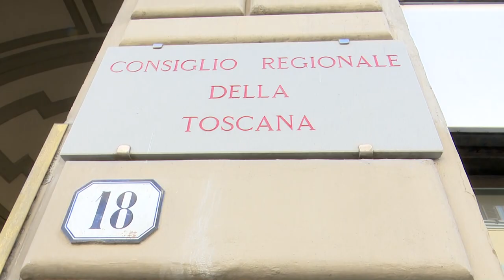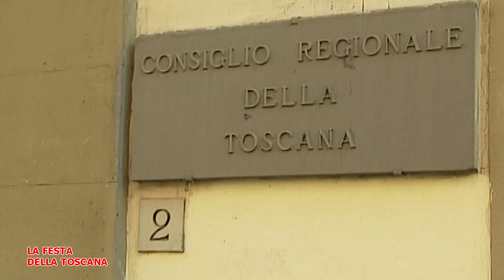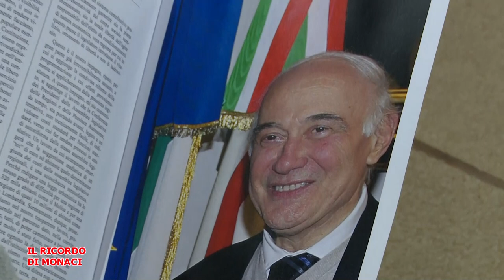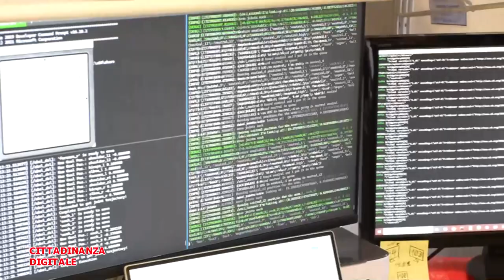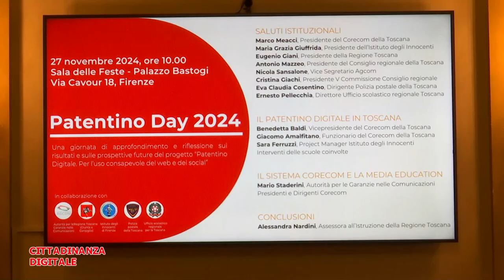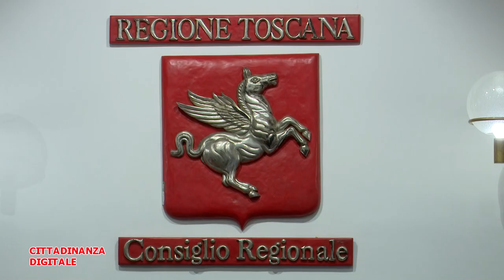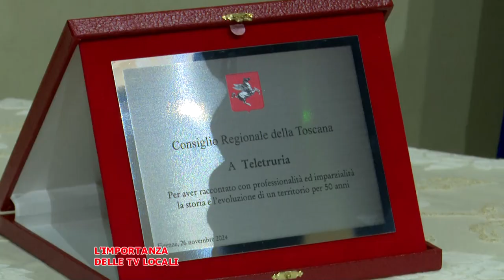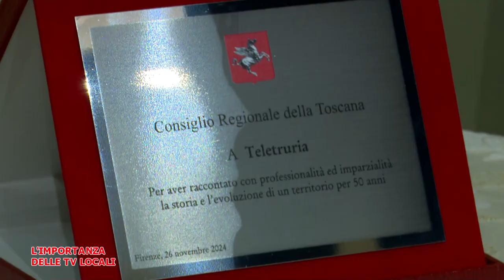Telegranducato - Regionando del 2024